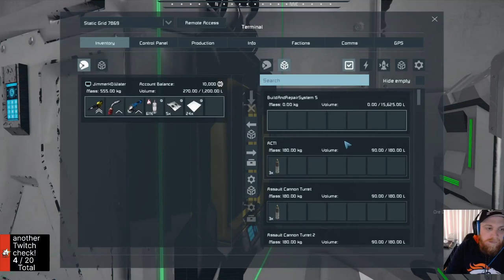Space Engineers Season 3 Episode 17: 3D Printer, Pam Miner, and Hydro Storage!